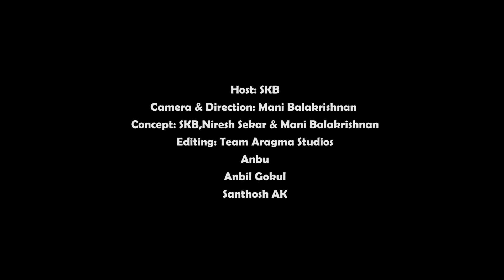Mr local | Red Jacket Review | USA Tamilan SKB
Mr.Local is a Tamil movie starring SK (Siva Karthikeyan), Nayanthara, Sathish, Yogi Babu, Robo Shankar and film is directed by M.Rajesh. Music of the film is composed by Hip Hop Tamizha Adhi.

TEAM:
Host: SKB
Camera & Direction: Mani Balakrishnan
Concept: SKB,Niresh Sekar & Mani Balakrishnan
Editing: Team Aragma Studios
Anbarasan
Anbil Gokul
Santhosh AK